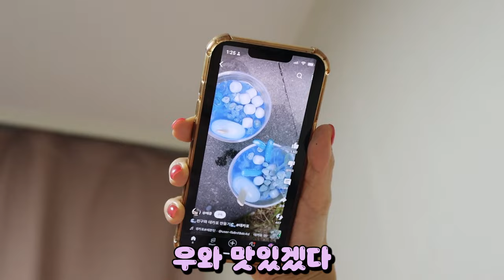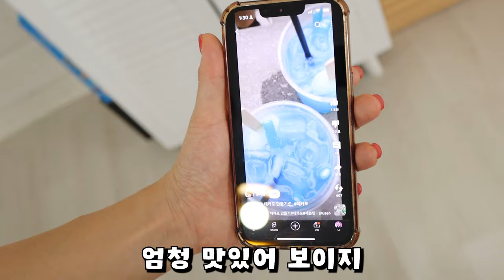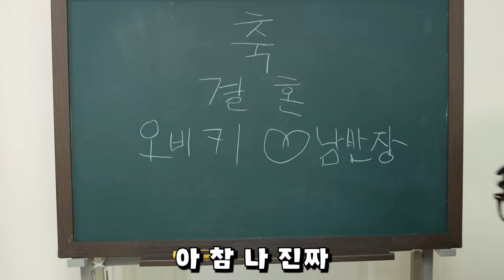남사친이랑 사귄다고 소문내고 다녀요 [오마이비키]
누가 저랑 제 남사친이랑 사귄다고 소문내고 다녀요